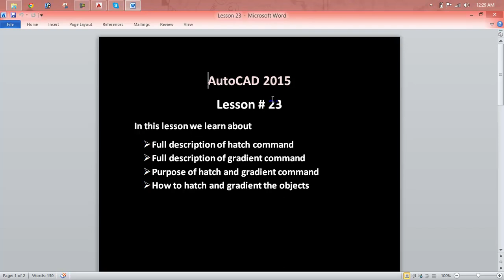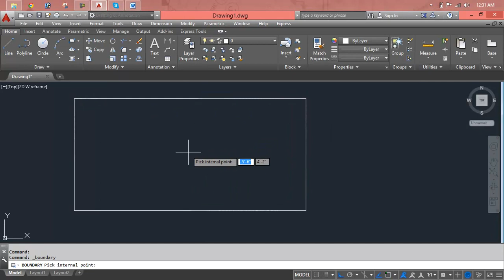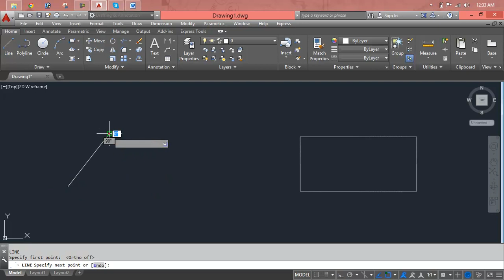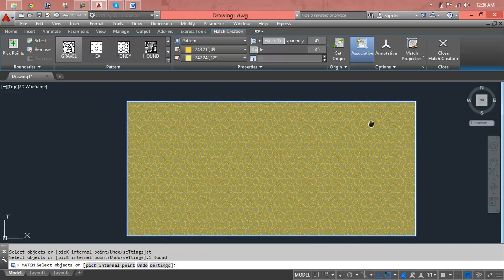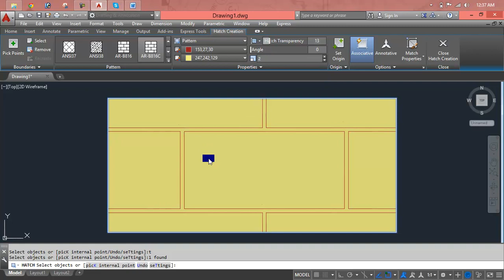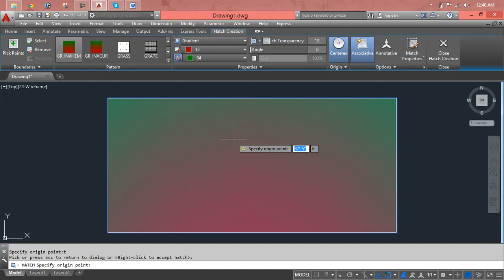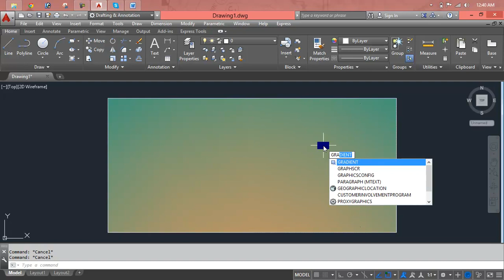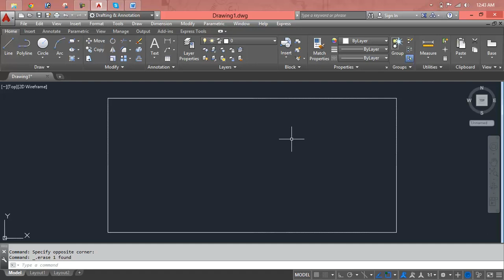How to draw Isometric Drawing in AutoCad Hindi | AutoCad Mechanical 2017 version Lesson 23